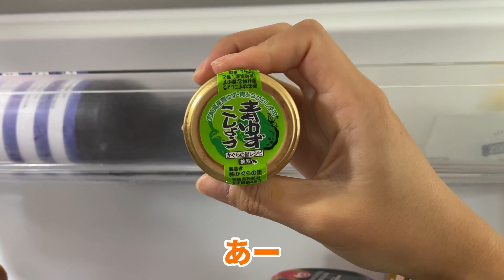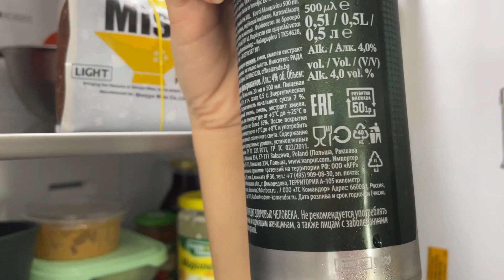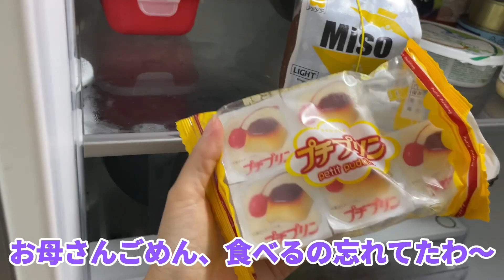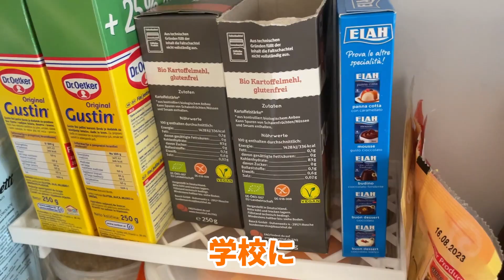クロアチア人と結婚した日本人妻、冷蔵庫の中も別世界！？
皆さんこんにちは！あかりです！！！！今回は、日本帰国の日が近づいてきたので、お掃除も兼ねて冷蔵庫の中身を皆さんにお見せしちゃいます！皆さんにとっては見慣れない物だらけだと思いますので、ぜひ最後までご覧ください！！

観光客が見落としがちな場所、世界遺産のある旧市街地「シベニク」を紹介！

コメント、質問そしてリクエスト等お待ちしております！！！